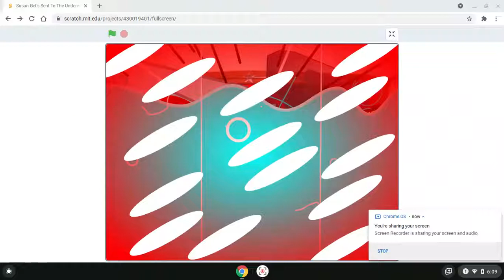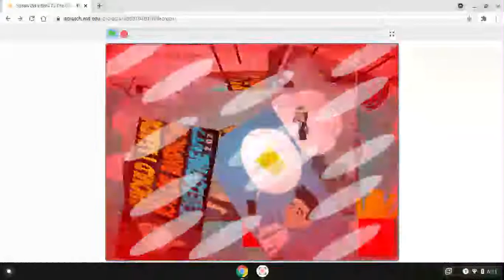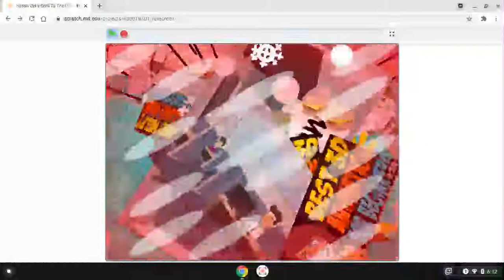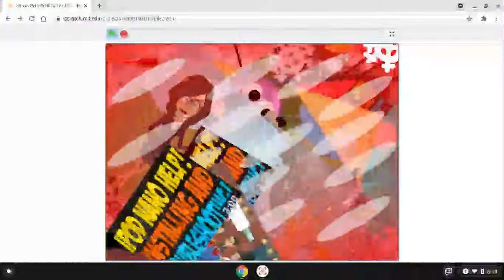Susan Get's Sent To The Underworld Part 3